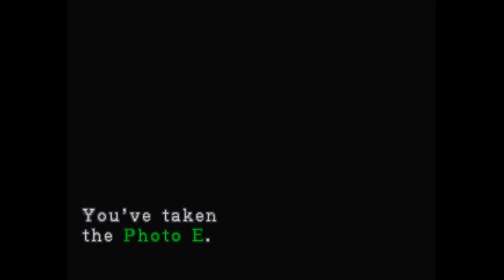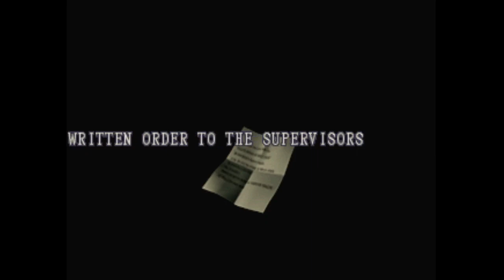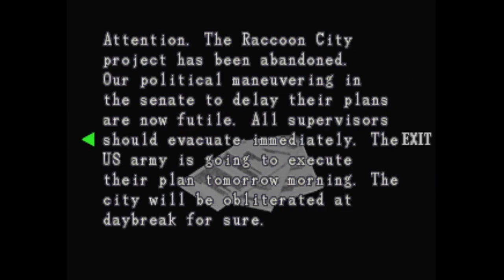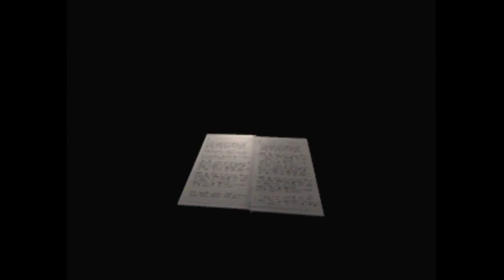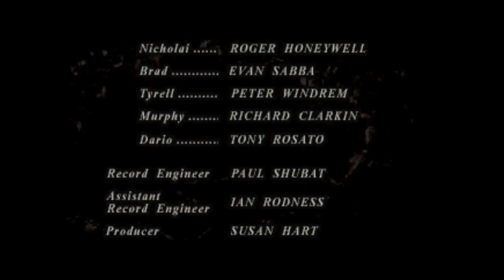Let's Play Resident Evil 3 (1999) Part ۳ بازی رزیدنت اویل ۳ (۱۹۹۹) قسمت اخر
سلام بچها امروز بازی رزیدنت اویل ۳ بازی کردم اما اوایل قدیمی سال ۱۹۹۹ امیدوارم لذت ببرین. لایک فراموش نشه مرسی